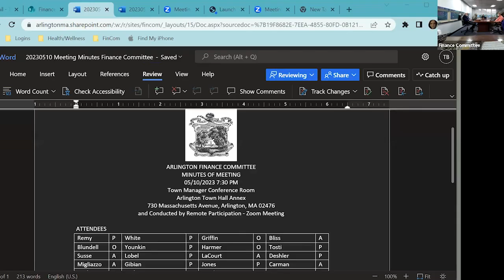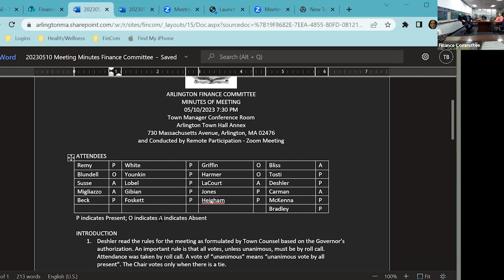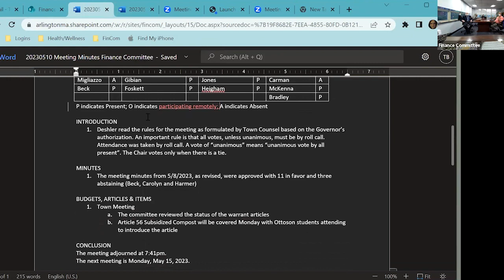Finance Committee Meeting - May 15, 2023